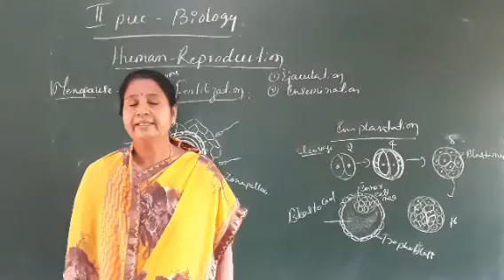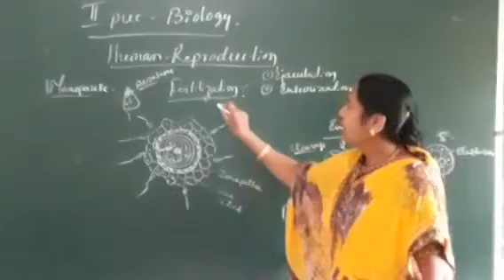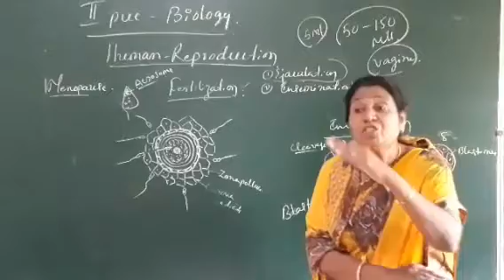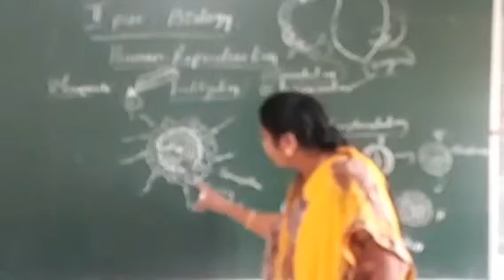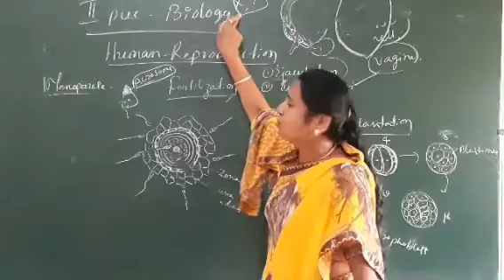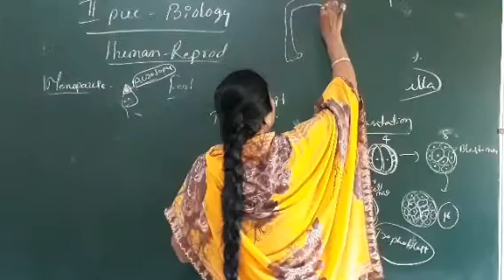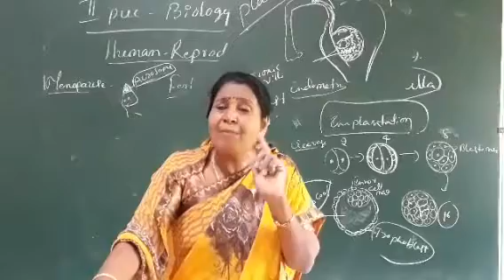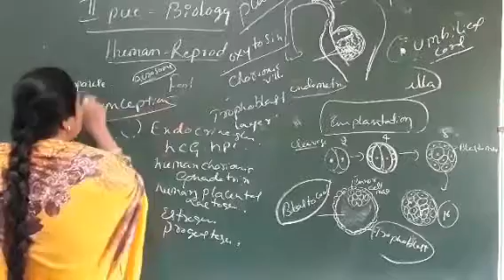2nd puc Biology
Human Reproduvtion . Fertilization, & Implantation